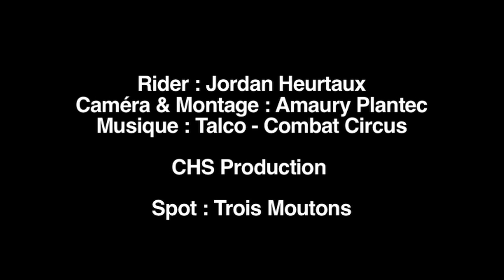Jordan Heurtaux, Session Mégaloops !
Il y a des séssions comme ça ou on rencontre un jeune rider qui a pas peur !